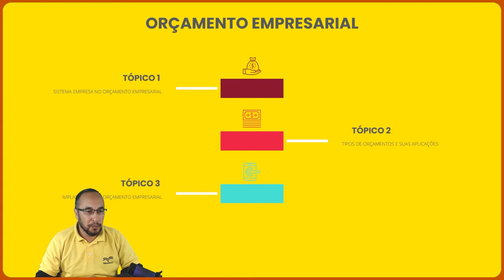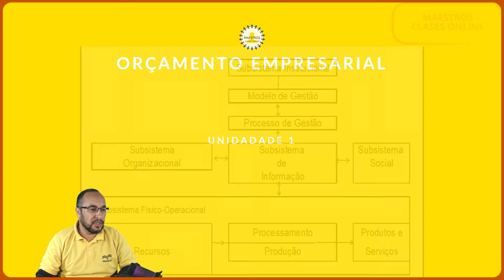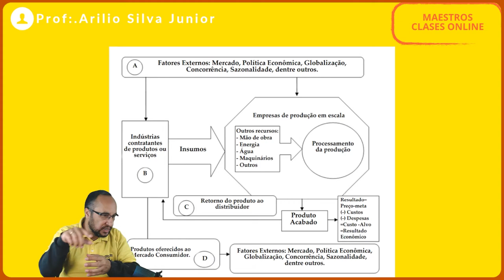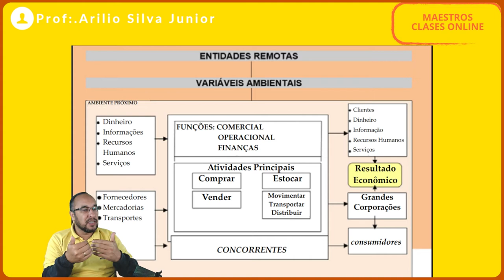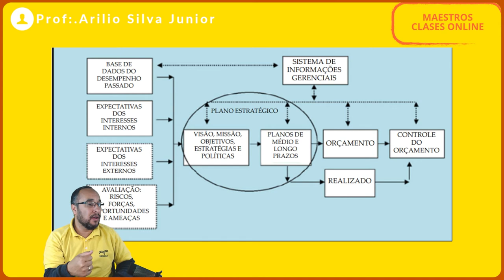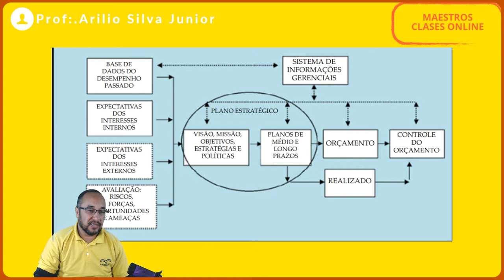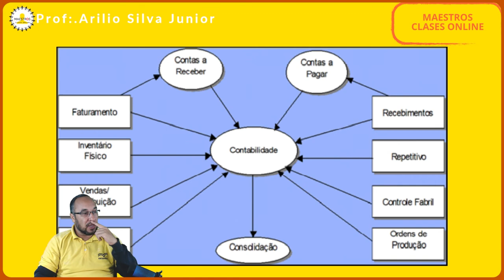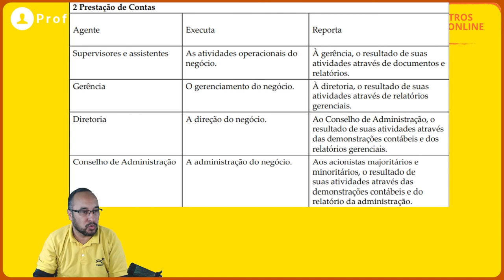Aula 1👉 Orçamento Empresarial 👉 UNIASSELVI Ead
Aula👉 ORÇAMENTO EMPRESARIAL UNIASSELVI / UNIDADE 1 / Processo Orçamentário e Sua Implantação

PROCESSO ORÇAMENTÁRIO E SUA IMPLANTAÇÃO

INTRODUÇÃO
TÓPICO 1
SISTEMA EMPRESA NO ORÇAMENTO EMPRESARIAL

     Sistema empresa é a área onde estudamos orçamentos, para a identificação e compreensão das atividades e departamentos que interagem entre si. Para uma empresa ter um bom funcionamento, precisa que todos os seus departamentos estejam em franca harmonia e funcionamento. O sistema empresa esclarece esses mecanismos, considerando que além do seu ambiente interno, a empresa interage num ambiente externo, o qual deve adequar-se constantemente para manter-se no mercado. Por isso, para que o processo orçamentário seja elaborado de acordo com a realidade de mercado em que a empresa está inserida, é fundamental conhecermos a empresa como um sistema.

Veremos isso no decorrer deste tópico. Vamos lá!

INTRODUÇÃO
TÓPICO 2
TIPOS DE ORÇAMENTOS E SUAS APLICAÇÕES

     Neste tópico estudaremos os conceitos de orçamentos, seus objetivos e os tipos existentes, dentre eles os orçamentos: estático, flexível, tendência e base zero.

     Também estudaremos o sistema de orçamentos, que se refere à integração das informações dos diversos departamentos, lembrando sempre que o sistema de orçamentos está em concordância com o sistema empresa.

     Quando tratamos de resultados financeiros, estamos cobrando esses resultados dos gestores, ou seja, a empresa deverá atingir os resultados da maneira mais eficaz possível. Desta forma, estudaremos o que refletem os orçamentos e os seus efeitos nas pessoas envolvidas no processo.

INTRODUÇÃO
TÓPICO 2
IMPLANTAÇÃO DO ORÇAMENTO EMPRESARIAL

     Nos Tópicos 1 e 2 desta unidade você estudou a empresa como um sistema, os principais tipos de orçamento e os principais aspectos que envolvem a elaboração e aplicação de um processo orçamentário.

     Neste tópico veremos que para a efetiva implantação de um processo orçamentário é necessário que o processo de gestão envolva planejamento, execução e controle, avaliação das áreas de suas responsabilidades e o envolvimento dos gestores com motivação e empreendedorismo.

Vamos à busca deste conhecimento!

Veja também

Seja bem-vindo(a) ao canal MaestrosClasesOnline!

Com vídeos semanais, o canal é apresentado por Arilio Silva Junior e tem como objetivo compartilhar de uma forma simples e direta um rico conteúdo para alavancar sua carreira profissional. Queremos inspirar essas pessoas para que consigam produzir mais, e consigam melhorar a suas performances, crescerem na carreira e levarem suas mensagens adiante.